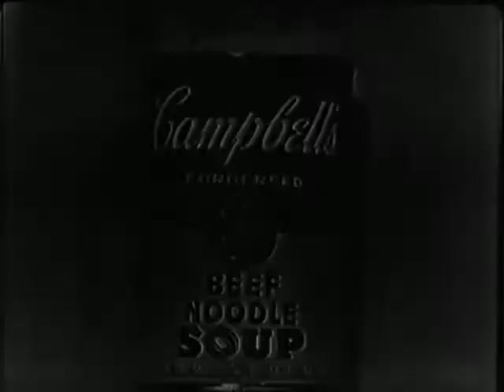"Something for an Empty Briefcase" starring James Dean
"Something for an Empty Briefcase"
Stars: Susan Douglas Rubes, James Dean, Don Hanmer
Joe wants a different future than one as a petty hoodlum and when he attempts to rob an aspiring dancer Noli, he glimpses the possibilities. He imagines purchasing a briefcase as a start but his crime partner is reluctant to let him go.